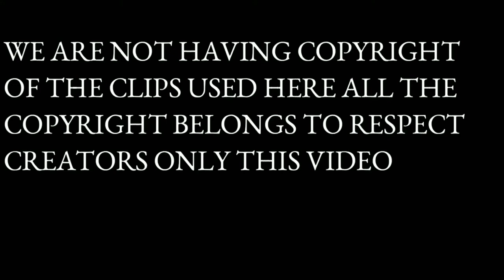Nacha Putali ||Cover Dance By Kidzone Montessori kids on the occasion of 16th school day 2080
This video is the dance of students of Land Star English School on the occasion of 16th school day 2080.

Audio Credits:
🎵 Original Singer
 Aakansha Bhandari

🎵Lyrics
Lekhnath Gyawali

🎵Music
Suresh Senchury

Cameraman : Sujan KB
Video Edits: Sujan KB
Choreographer : Class Teacher and Dance Teacher

Covered by:
Kid zone montessori Kids

We do upload all videos in this channel with full copyright of ourselves or provided by different owners officially.